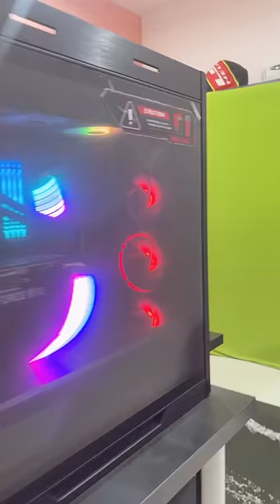Bugatti Divo Highest Jump Challenge in Froza Horizon 5